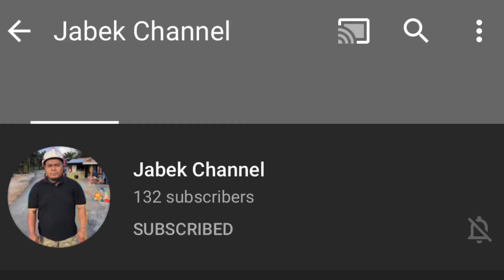Test Buat Intro Baru